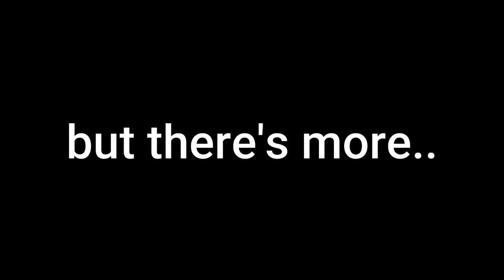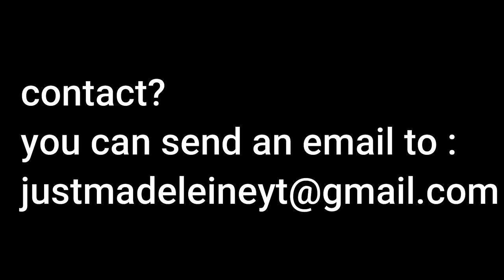Showreel 2021 - Madeleine || Act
° sub count °
1111

° about me°